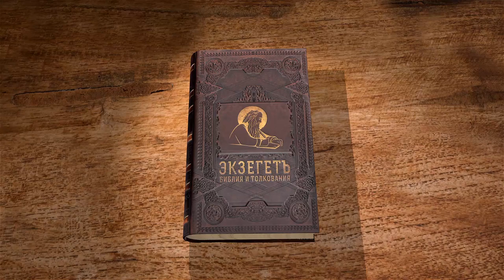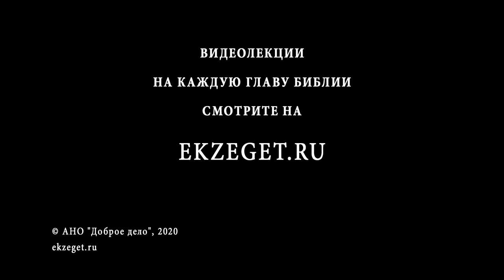Послание к Римлянам, глава 1. Протоиерей Димитрий Сизоненко. Толкование Нового Завета. Библия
Начинаем чтение Послания к Римлянам Святого Апостола Павла с протоиереем Дмитрием Сизоненко.
В 1-ой главе послания мы узнаем о том, что это Послание самое известное в Новом Завете, является подлинным Богословским шедевром и открывает корпус Посланий Апостола Павла. Так же узнаем о том как написано данное Послание, к кому оно было обращено тогда и адресатах в наше время. Говорим о языке Апостола Павла и структуре Послания. Читаем и разбираем главу с протоиереем Дмитрием Сизоненко. Приятного и полезного просмотра!